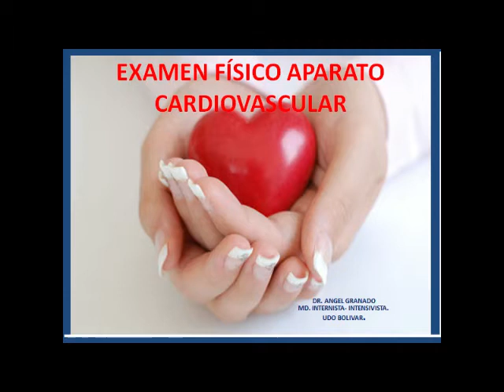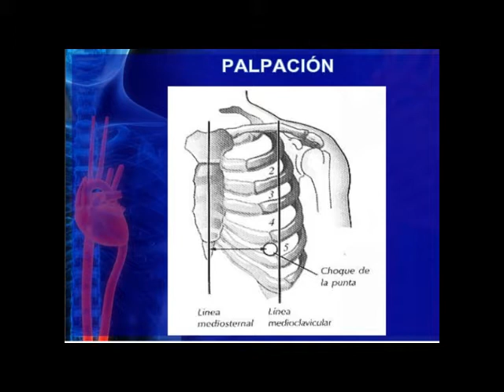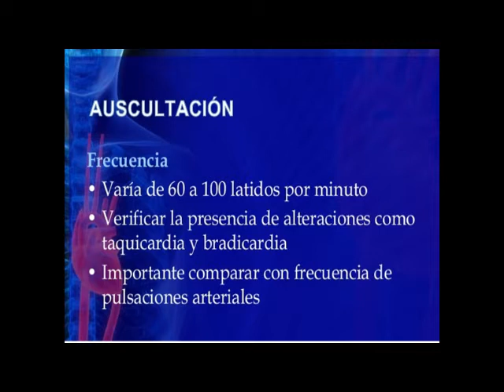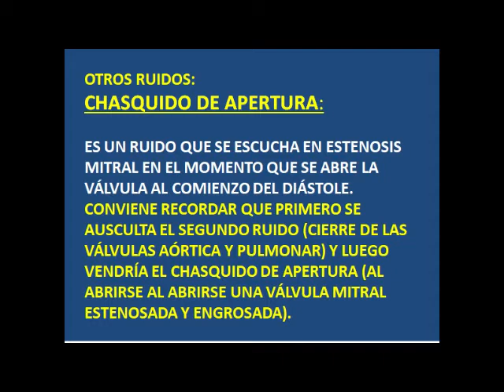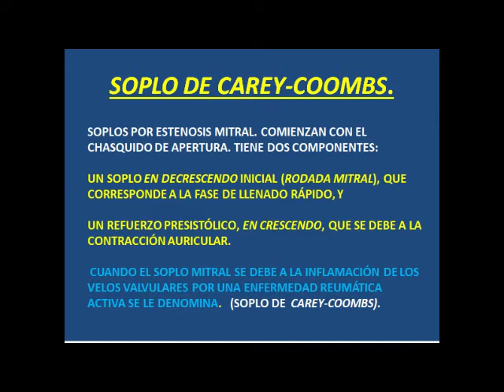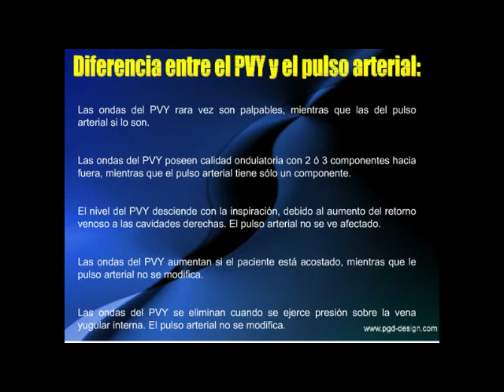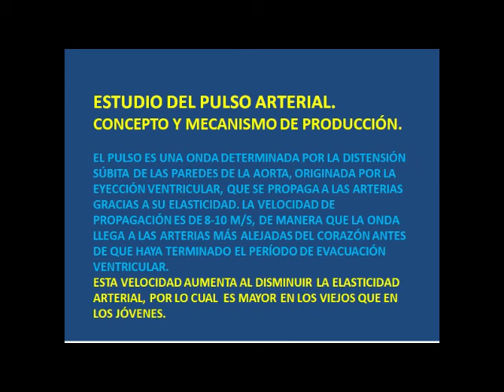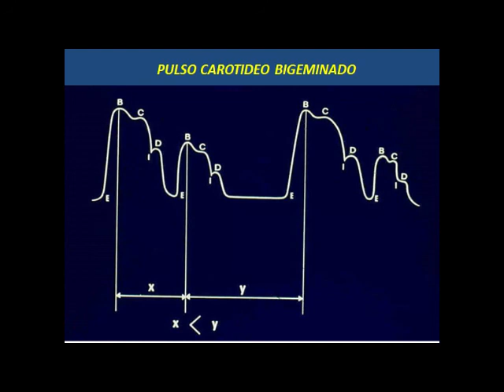Semiología del Examen Cardiovascular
Se describe la semiotecnia del examen físico cardiovascular , del pulso venoso y del pulso arterial.